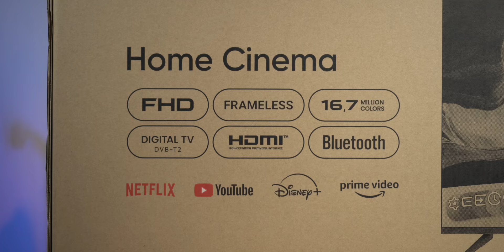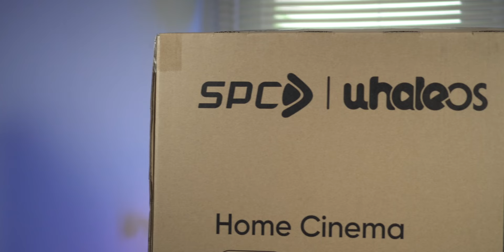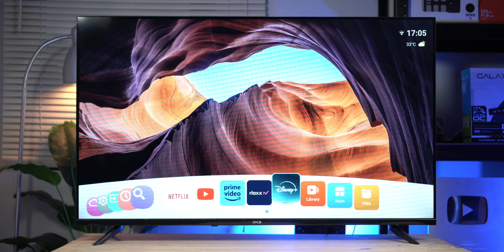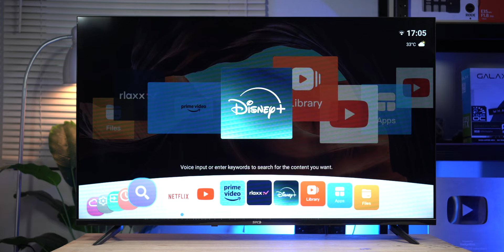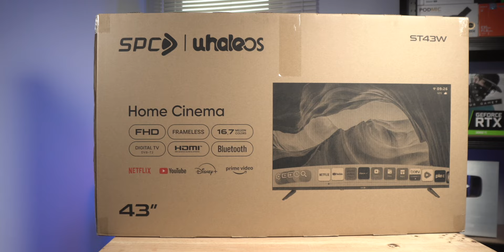Smart TV 43 inch Cuman Rp2 Jutaan? Review SPC ST43W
Buat kalian yang sedang membutuhkan smart TV dengan ukuran yang minimalis, SPC ST43W ini bisa jadi salah satu pilihan kalian nih!

Rekomendasi Hape Terlaris Berdasarkan Harga